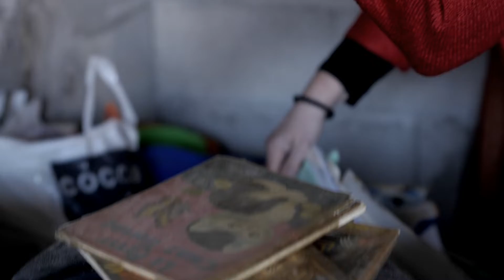Les Chroniques du Bazar 2 - #4 Bon Appétit (Web-série _ sub fr & eng)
Les Chroniques du Bazar volume 2 - Épisode #4 : Bon Appetit.
avec Delphine Barreau, Abel Marion et José Maria Marion.
réalisé par Dominique Marion-Brière.

Bénédicte est victime de violences conjugales. En fouillant dans son garage avec son fils, elle retrouve un livre acheté quelques temps plus tôt sur la brocante. Objet qui pourrait bien avoir son importance dans la suite de son quotidien...
4ème épisode de la saison 2 des Chroniques du Bazar. la suite arrive jeudi 28 novembre 2019 18h !!!

Les Chroniques du Bazar est une web-série française créée par Tomy Moisand & Pierrick Lafond. La série est tournée entre La Rochelle et ses alentours.

Avis aux amateurs de fantastique et de cinéma de genre ! Pour ne rien rater rendez-vous sur Youtube et Facebook.

The Bazaar Chronicles volume 2 - Episode #4: Bon Appetit.
with Delphine Barreau, Abel Marion and José Maria Marion.
directed by Dominique Marion-Brière.

Bénédicte is a victim of domestic violence. While searching in her garage with her son, she found a book purchased some time earlier at the flea market. Object that could well be important in the rest of his daily life...
4th episode of season 2 of Chroniques du Bazar. the rest arrives Thursday November 28, 2019 at 6 p.m.!!!
Les Chroniques du Bazar is a French web series created by Tomy Moisand & Pierrick Lafond. The series is filmed between La Rochelle and its surroundings.

Attention fans of fantasy and genre cinema! To make sure you don't miss anything, go to Youtube and Facebook.